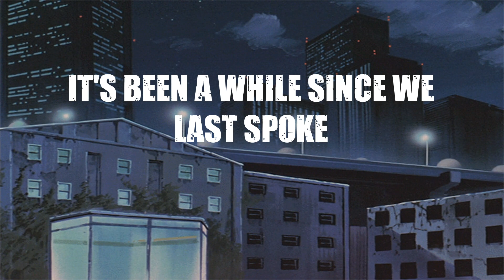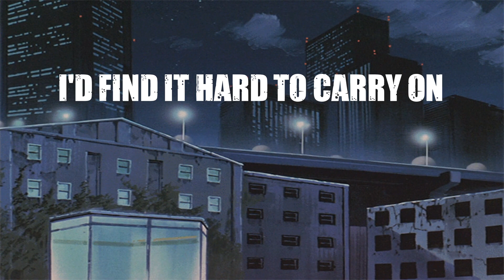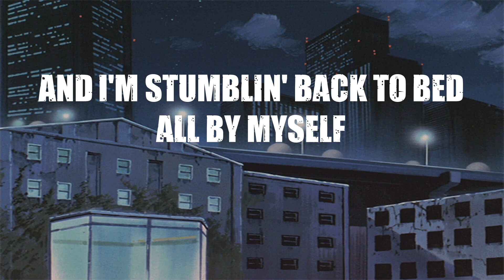keshi - drunk ( lyrics )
Embark on a transformative journey with the "Maye" YouTube channel, where you can discover music that relaxes, revitalizes, and aids in focused learning.